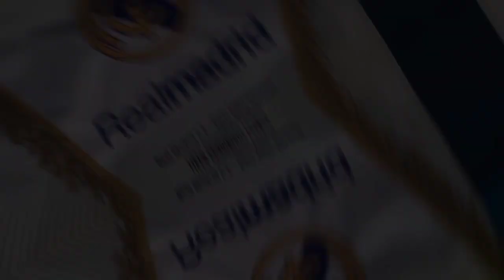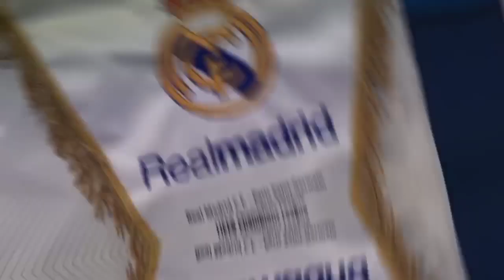JANJI ANCELOTTI ‼️ Tak Akan Kuras Tenaga Benzema🔥 Tchouameni Raih MOTM Pertama😍 Rodrygo Terbaik 💪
Isi Berita Real Madrid Hari ini:
1. Tentukan Kemenangan Real Madrid, Rodrygo Goes Disanjung Carlo Ancelotti
2. Man of the Match Real Madrid vs Real Betis: Aurelien Tchouameni
3. Carlo Ancelotti Lempar Pujian Kepada Duo Gelandang Veteran Real Madrid
4. Carlo Ancelotti Janji Nggak Bakal Habis-Habisan Kuras Tenaga Karim Benzema
5.
6.
7.